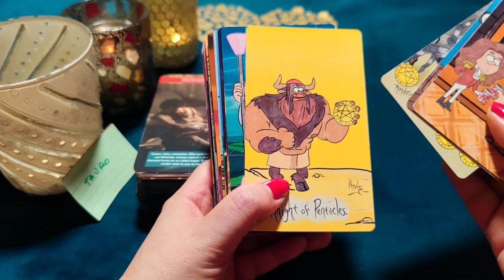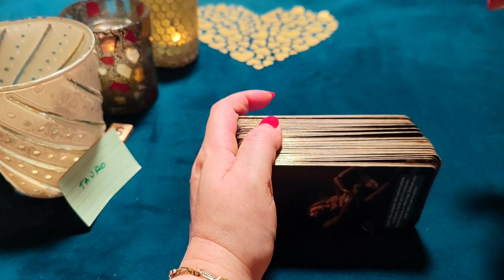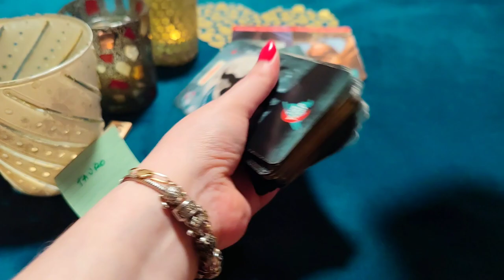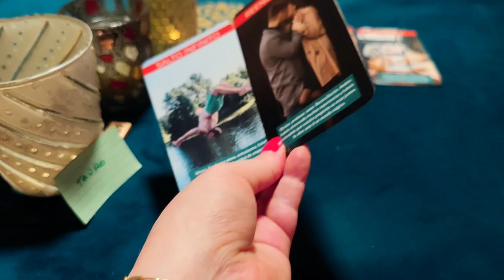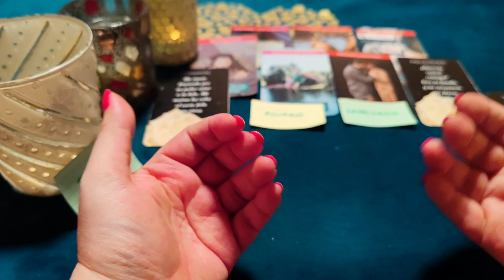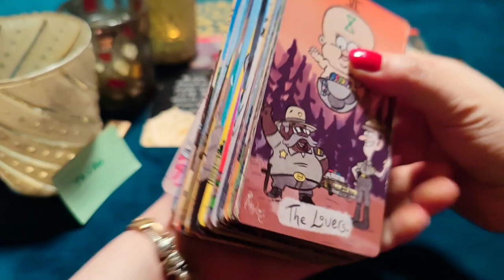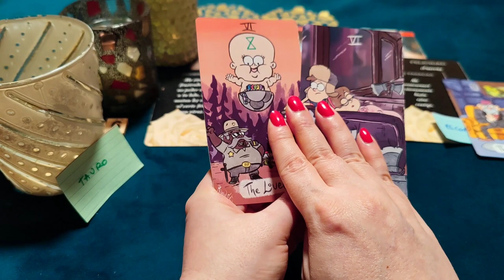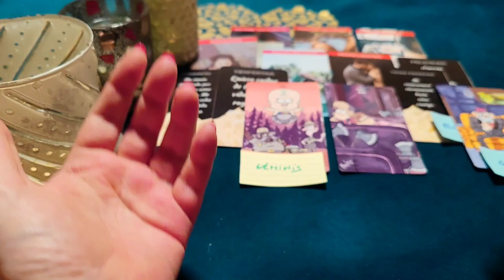TAURO ♉ MADRE MÍA! SÚBETE A MI VIDA LOCAMENTE Y SÉ MI ESPOSA‼️😱 HORÓSCOPO TAURO AMOR ABRIL 2023❤️